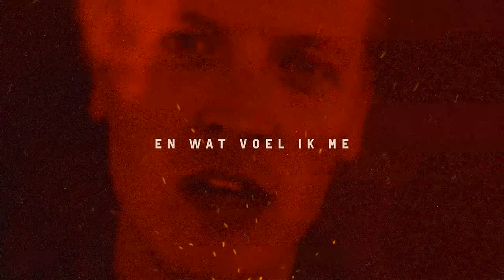Thomas Berge - 'Laten Gaan' (Official Video)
Official Video voor ‘Laten Gaan’

Tekst:

Jij hebt niks verkeerds gedaan
Ik speel nu met je hart
Als jij, me in mijn ogen kijkt
Is de kleur alleen maar zwart

Verdrink in mijn aanwezigheid
Gebruik, mij als een drug
De pijn als ik je achterlaat
Brengt ons geen geluk

Maar ik wil je niet laten gaan
Ik ben verslaafd aan jou
Kan een leven zonder jou niet aan
Een deal met de duivel
Ben je voor heel even aangegaan
Ik laat de poorten van de hemel
Voor je openstaan

Geef mijn hart en ziel aan jou
Leef alleen voor jou
Jij besloot om met me mee te gaan
Met een reden, zonder angst

Alleen een glimlach heb je aan
En wat voel ik me een man
We liggen in een bed van vuur
En niemand die het doven kan
En al doen de vlammen pijn
We willen nergens anders zijn
Liever branden met z’n twee
Dan zwemmen in een koude zee

Tekst & muziek: Gordon Groothedde & Thomas Berge
Productie: Gordon Groothedde

Creatie: Benjamin L. De Mulder - Iceberg Ahead